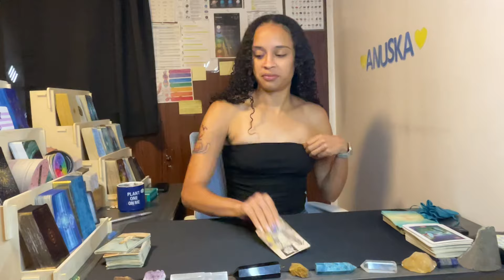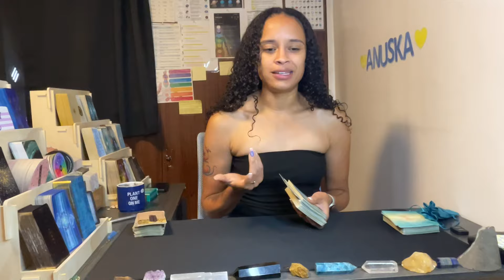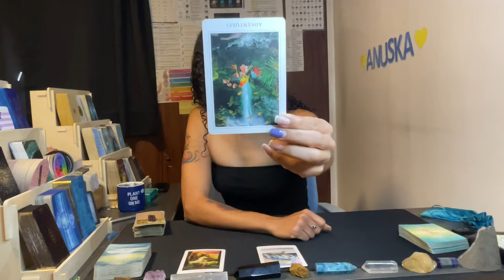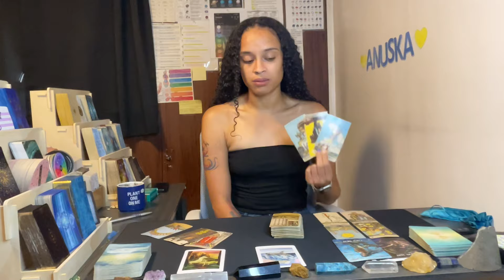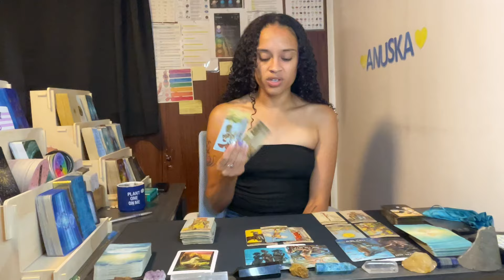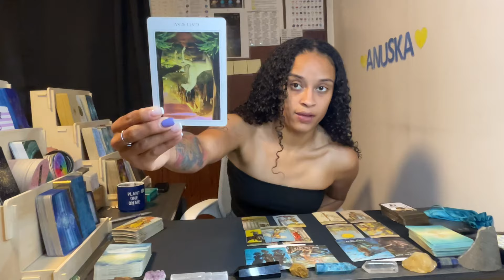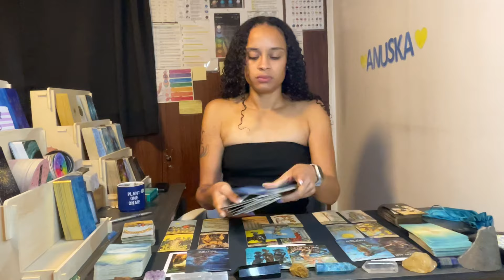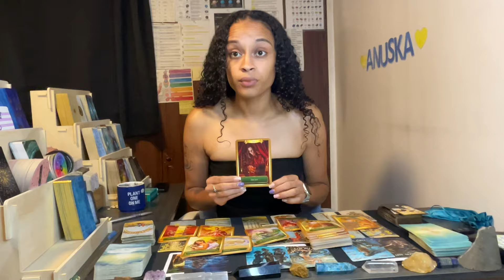Scorpio ♏️ *Turn away, No support, Stay put*